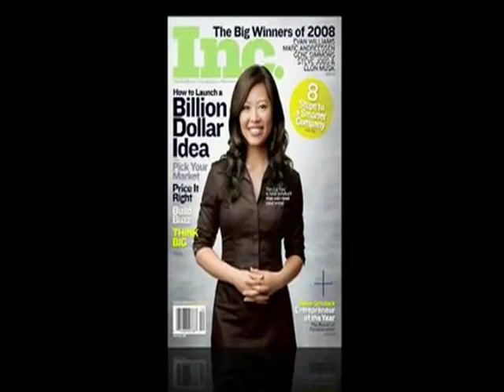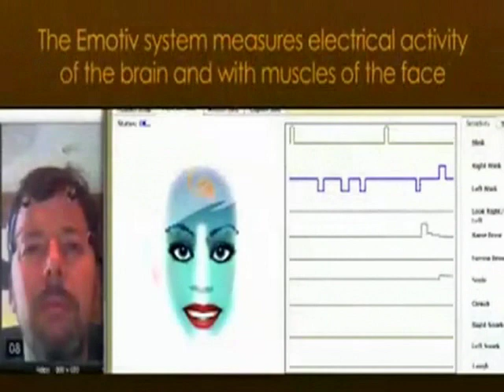A Video About Emotiv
The ability to control things with our mind is finally impossible thanks to BCI technology. Emotiv Systems, founded by tech entrepreneur Tan Le, has developed a person interface for human computer interaction. The Emotiv EPOC is a wireless headset that uses a set of sensors to interpret electric signals produced by the brain to detect thoughts, feelings, and expressions. Emotiv EPOC detects three levels of emotion: expressive, affective, and cognitive.

La capacità di controllare le cose con la mente è finalmente possibile grazie alla tecnologia BCI. Emotiv Systems, fondata dall'imprenditore Tan Le, ha sviluppato un'interfaccia personale per l'interazione tra uomo e computer. La Emotiv EPOC è una cuffia wireless che utilizza un insieme di sensori per interpretare i segnali elettrici prodotti dal cervello in modo tale da individuare pensieri, sentimenti ed espressioni. Emotiv EPOC individua tre livelli di emotività: espressiva, affettiva e cognitiva.

La habilidad de controlar las cosas con nuestra mente es finalmente posible gracias a la tecnología BCI. Emotiv Systems, fundado por la emprendedora tecnológica Tan Le, ha desarrollado una interfaz personal para la interacción humano-computadora. El Emotiv EPOC es un casco inalámbrico que usa una serie de sensores para interpretar las señales eléctricas producidas por el cerebro para detectar pensamientos, sentimientos y expresiones. Emotiv EPOC detecta tres niveles de emoción: expresivo, afectivo y cognitivo.

Graças a um novo headset, desenvolvido pela empresa de neuroengenharia Emotiv System,  de San Francisco (EUA), fundada pela empresária de tecnologia Tan Le, em breve podemos ser capazes de fazer estas coisas e muito mais, através da magia dos jogos de vídeo-games,  não com um teclado ou um joystick, mas concentrando-se para erguê-las.

多亏了BCI科技，现在我们可以通过脑部来控制东西。Emotiv系统是由科技企业家Tan Le资助的，它的个人交互界面可以让人类和电脑互动。Emotiv EPOC是一个无线偷窥，通过运用一系列的探测仪来解释脑部产生的电子信号，它可以探测出脑部的想法，感觉和表达。Emotiv EPOC可以探测出三个层次的情感：表达情感，感情情感和认知情感。

Управлять вещами силой разума, наконец, стало возможно благодаря технологии BCI. Emotiv Systems, созданные тех-предпринимателем Таном Ли, разработали интерфейс для взаимодействия между человеком и компьютером. Emotiv EPOC -- беспроводная гарнитура, использующая набор датчиков для интерпретации электрических сигналов мозга и обнаружении мыслей, чувств и выражений. Emotiv EPOC распознает три уровня эмоций: выразительные, аффективные и познавательные.